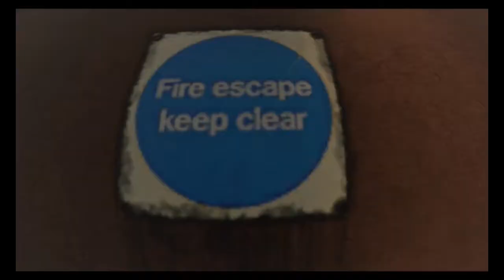Skater XL RAW data